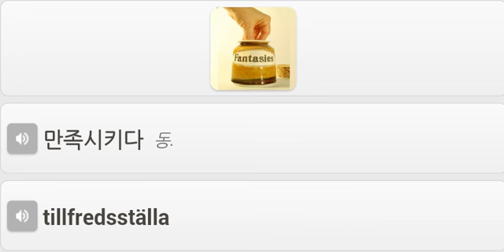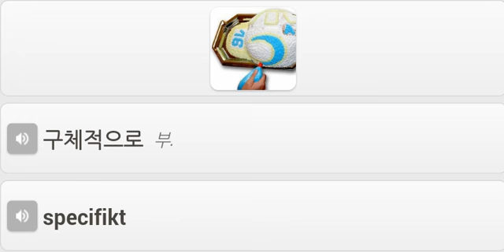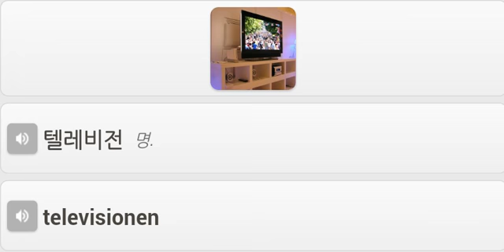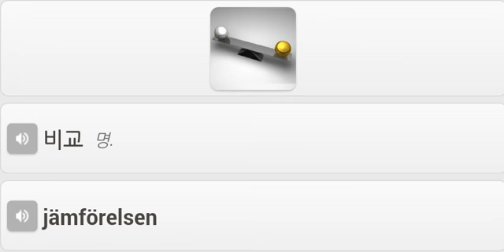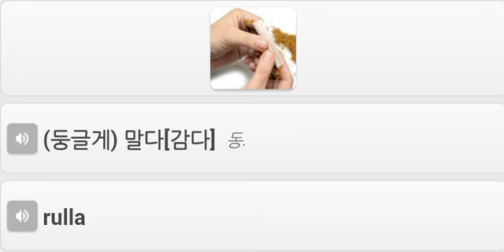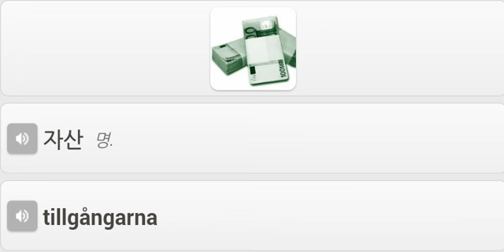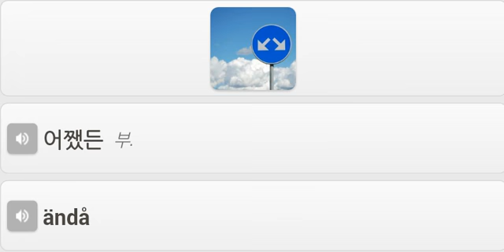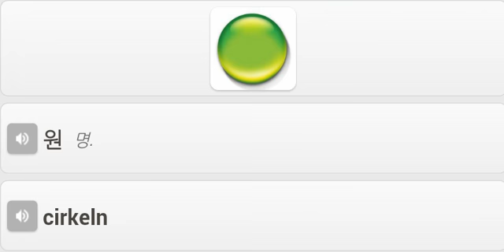스웨덴어 단어 낮은중급 1 2250